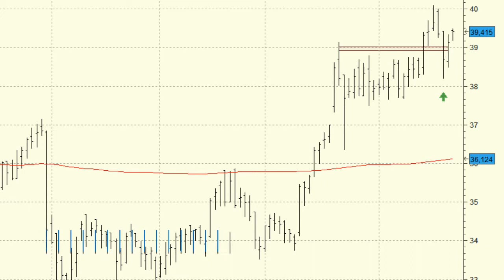Análisis técnico de Técnicas Reunidas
Mientras cotice por encima de los 37,50 euros, no apreciaremos ni la más mínima complicación en la serie de precios de Técnicas Reunidas. Un cierre por encima de los 40 euros nos haría pensar en la continuación de las subidas.